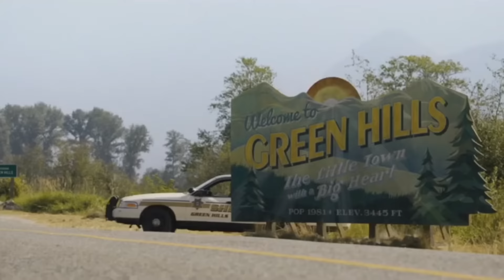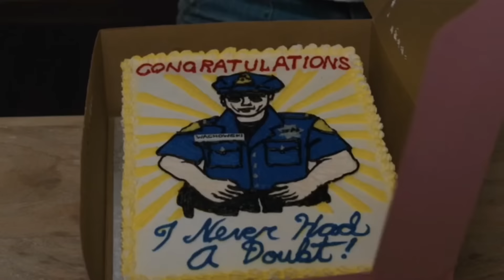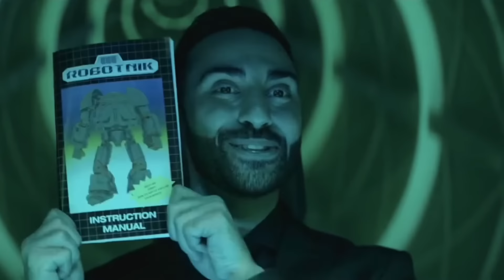underrated sonic movie moments because I said so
Finally delivering on Sonic Movie edits again.
All of these scenes are underrated because I’m right. And if they’re already highly rated they simply need to be rated more.

Feel free to suggest video ideas in the comments.

Other scenes/audios used (in order):
Starfox 64
Sonic 1 title theme
Dumb and Dumber
Try me b*tch vine
Batman transition sfx
Vine Boom
Batman Forever
Sonic Heroes (Title Version)